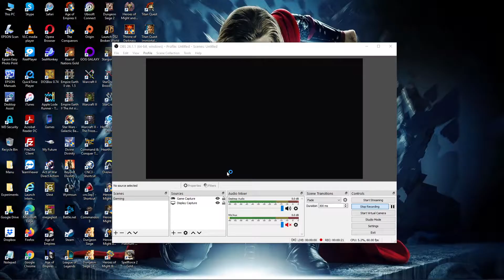02. Star Wars: Galactic Battlegrounds [Attichitcuk] (Gathering Resources)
02. Star Wars: Galactic Battlegrounds [Attichitcuk] (Gathering Resources)